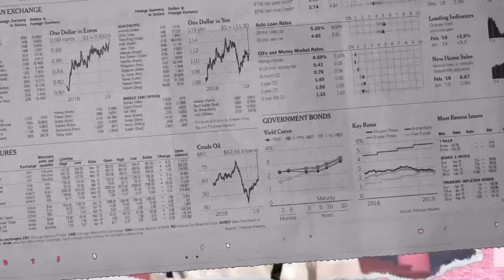Marry You | Pop Ensemble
""Marry You" cover performed by Pop Ensemble

121 Cast
Melencio Miguel I. Bayani
Joan Pauline T. Caguitla
Anne Marielle C. Capilitan
Camille Margaret E. Chang
Ashley Ryle M. De Leon
Riane Jesserine M. Delfin
Marc Nelson P. Garcia
Princess Ashley Gonzales
Aaron Kyle C. Lanuza
Shania Marie B. Matris
Kristen Elle C. Monzon
Angelica Grace Peña
Jirah Krisel E. Quimson
Carlos IV Matteo, J. Sison
Mitzen Mae L. Sotelo
Stephanie Monique L. Sun
Samantha May V. Zaraspe

122 CAST
Jason L. Bianito
Mishka Summer B. Bolos
Anne Margarette B. Cabrera
Avery Simone B. Chu
Micah Margarette M. Fortin
Breanna Kyrene M. Geronimo
Kevin Marco L. Gino-Gino
Sherene R. Javed
Eirene Elise V. Logan
Jennifer Laurice M. Nagayo
Ron Kingsley C. Ong
Kristin Danielle G. Palacio
Althea C. Sapit
Glorielle Teressa M. Tendido
Julien G. Valenzuela

Vocal Arrangement by:
Vincent P. Mallari

Audio Mix by:
Vincent P. Mallari